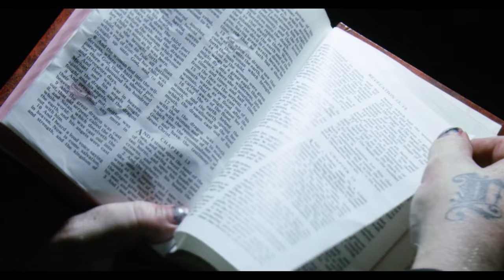Marilyn Manson - SAY10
Este es el primer adelanto del décimo álbum de estudio de el conocido músico y compositor Marilyn Manson!! 💀
Marilyn Manson es un tipo que causa controversia. Y en estas elecciones presidenciales de Estados Unidos no pudo quedarse al costado.

En este clip se ve al músico atacando a la Iglesia y a un evidente Donald Trump decapitado en el suelo. “You say God, I say Satan”, dice el coro de esta breve entrega que viene a adelantar lo que estrenará Marilyn Manson el próximo año.